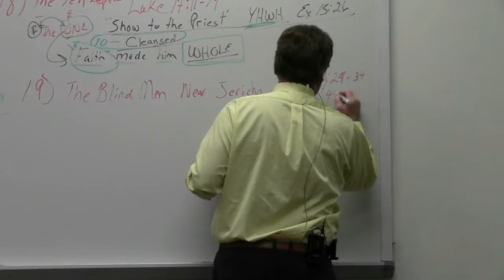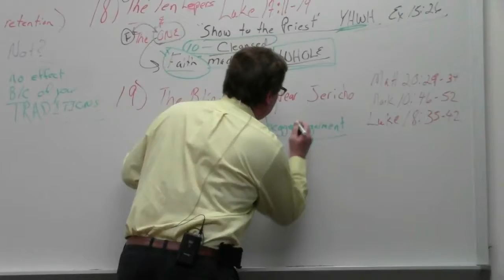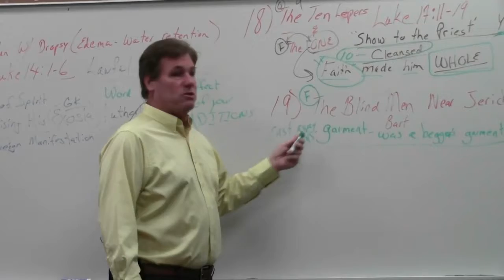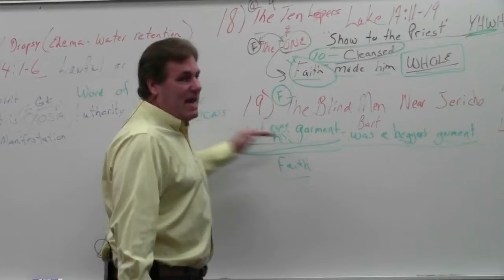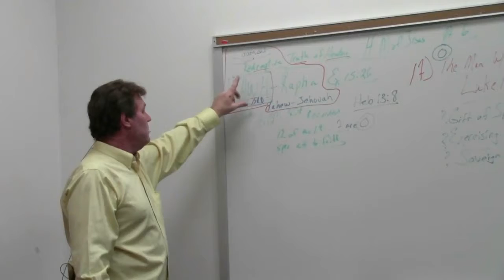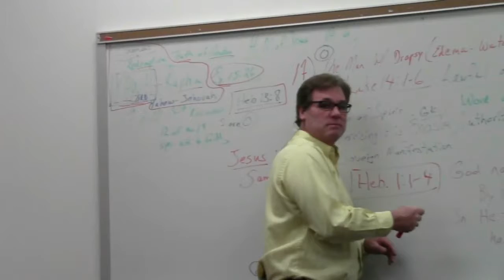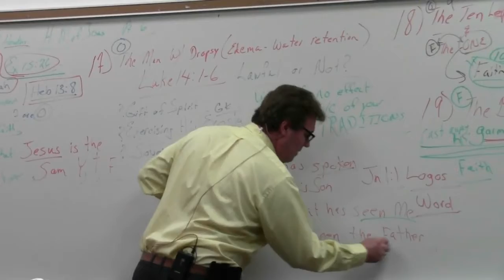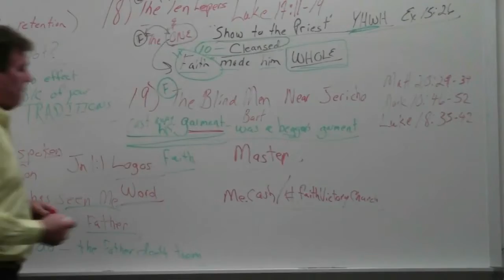(FVC 02/07/17 PM) Wednesday Evening Service - Healings in the Ministry of Jesus - Part 6